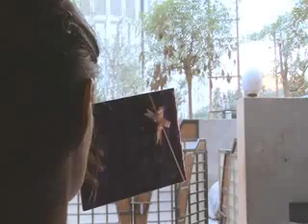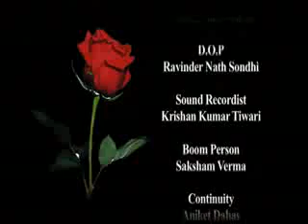Hindi Short Film - Girlfriend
A film about two best friends who fall in love with the same girl. In their desperate attempts to woo her they keep on outsmarting each other. However, the ends on a totally unexpected note.

Cast:

Amar: Mohit
Prem: Mohit Mehta
Sakshi: Mayanka
Vikas: Himanshu
Santosh: Prachi
College Girl: Nupur

Crew:

D.O.P: Ravinder Nath Sondhi
Sound Recordist: Krishan Kumar Tiwari
Boom Person: Saksham Verma
Continuity: Aniket Dabas
Production Manager: Richa Sharma
Editor: Ravinder Nath Sondhi & Krishan Kumar Tiwari
Writer & Director: Manish Pandey

Special Thanks:
Mr. R.K Singh
Mr. Pankaj Rakesh
Mr. Mantosh Kumar
Mrs. Nimrata Bagga

An Asian School of Communication Presentation